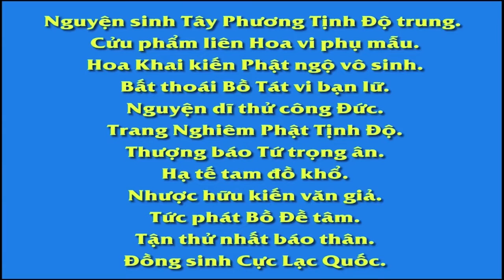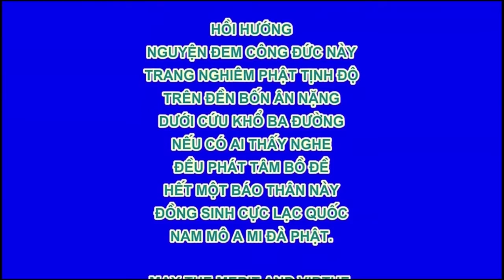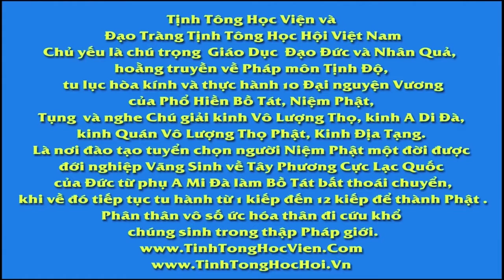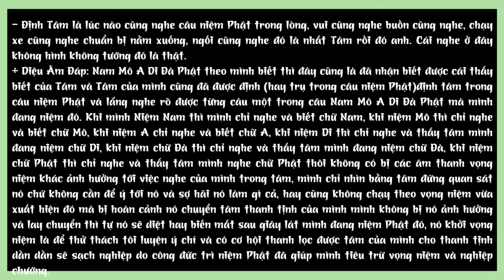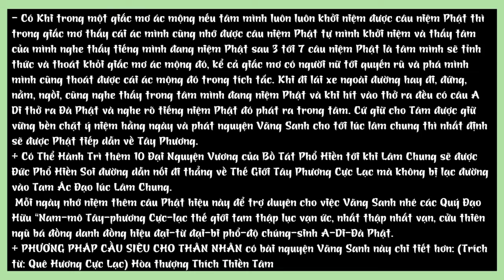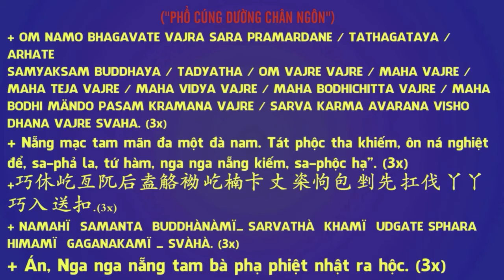Tu thiện mà thiếu tu đức hạnh, đời sau hưởng phước ở đường súc sanh, ngạ quỷ HN 1493